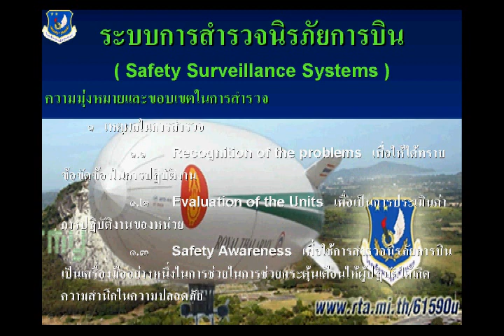5 1211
ระบบการสำรวจนิรภัยการบิน ( Safety Surveillance Systems )